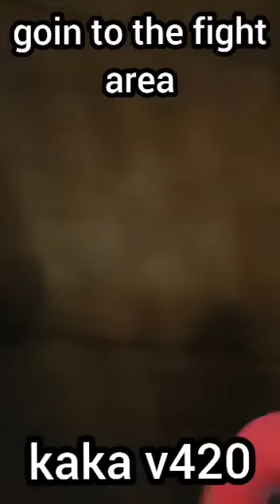Kermit doet Youtubers na deel 4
Deze video is niet serieus of haat tegen de Youtubers die hier in komen! Kijk ook deel 1, 2 en 3!